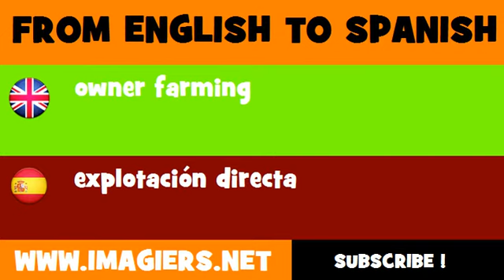FROM ENGLISH TO SPANISH = owner farming